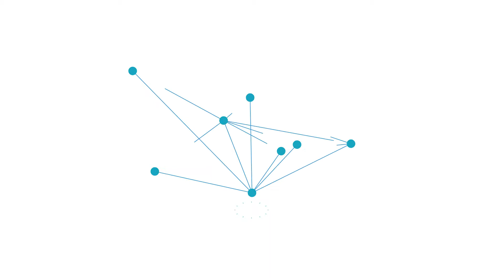Tips to create free website - in Tamil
In this tips you will know the 3 tools to create website and host for free lifetime.

Download the website templates for free and customize it according to your needs.

Create your own logo, post and animations for free and utilize this when creating the website

Register for a life time free hosting, upload your website in the cpanel to make it publicly accessible

If you want detailed explanation about the above tools please comment. We can discuss in the upcoming videos..